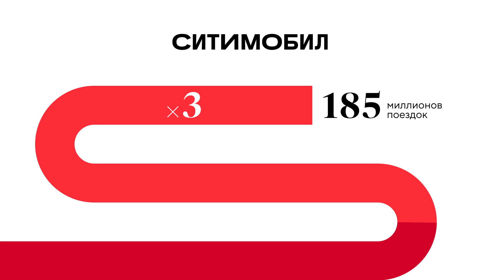Годовой отчет Mail.ru Group за 2020 год и первый квартал 2021 года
Вы были с нами, а мы с вами. Делимся результатами за 2020 год и первый квартал 2021.
И нельзя не вспомнить о новом приложении для iPad — обязательно обновитесь или установите 😊
Grand Hotel Mania, Rush Royale, Zero City, War Robots и Conqueror's Blade завоевали ваши сердца — в них вы играли больше всего.
Не забывали вы и узнавать новое — в проектах GeekBrains и Skillbox зарегистрировано 782 тысячи студентов, а общее количество курсов перевалило за 900.
2021 год начался хорошо — а больше цифр на эту тему вы можете получить на нашем сайте